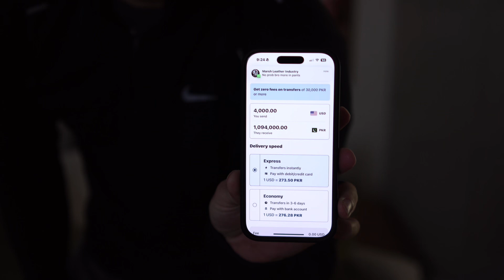Getting team shop packages together.